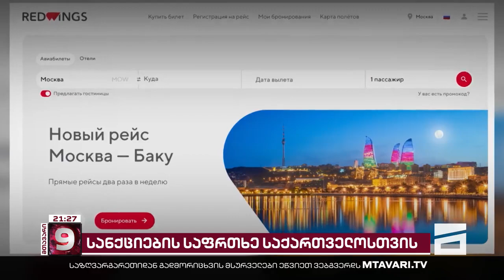სანქციები უკრაინიდან და მოსალოდნელი სანქციები დასავლეთიდან | მაკფოლი ახალ სიას აანონსებს